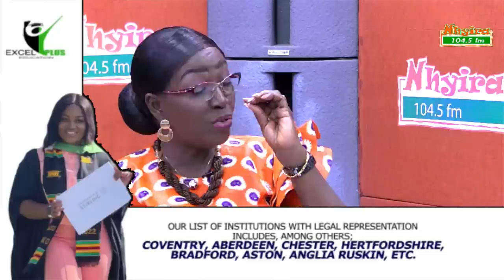He divorced his wife on the advice of his mother.